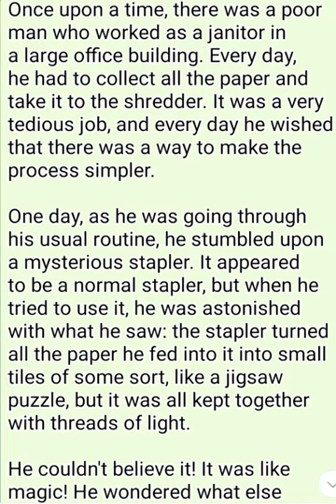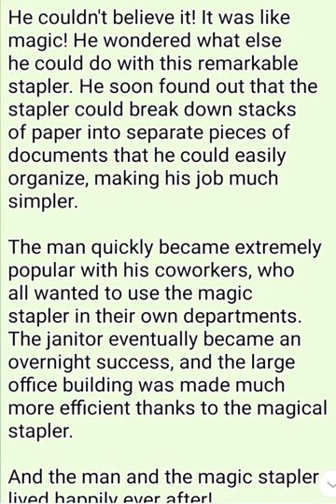MAGIC STAPLER == KUTTY STORY ==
== KUTTY STORY  ==

Once upon a time, there was a poor man who worked as a janitor in a large office building. Every day, he had to collect all the paper and take it to the shredder. It was a very tedious job, and every day he wished that there was a way to make the process simpler.

One day, as he was going through his usual routine, he stumbled upon a mysterious stapler. It appeared to be a normal stapler, but when he tried to use it, he was astonished with what he saw: the stapler turned all the paper he fed into it into small tiles of some sort, like a jigsaw puzzle, but it was all kept together with threads of light.

He couldn't believe it! It was like magic! He wondered what else he could do with this remarkable stapler. He soon found out that the stapler could break down stacks of paper into separate pieces of documents that he could easily organize, making his job much simpler.

The man quickly became extremely popular with his coworkers, who all wanted to use the magic stapler in their own departments. The janitor eventually became an overnight success, and the large office building was made much more efficient thanks to the magical stapler.

And the man and the magic stapler lived happily ever after!